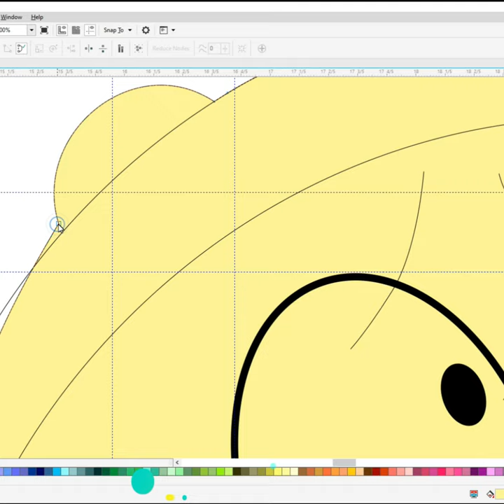how to draw egghead jr drawing || Coreldraw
How to Draw Foghorn Leghorn (Looney Tunes) |How to Draw Foghorn Leghorn | Learn to Draw step by step